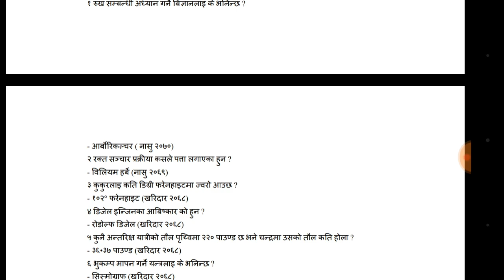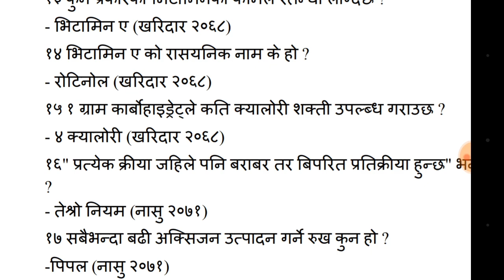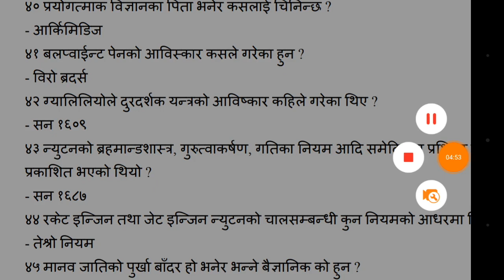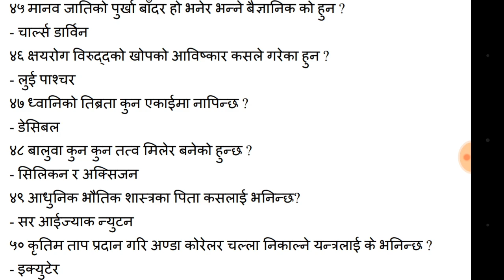Subba preparation 2500 questions in 50 Days (part34 )[loksewa aayog tayari]